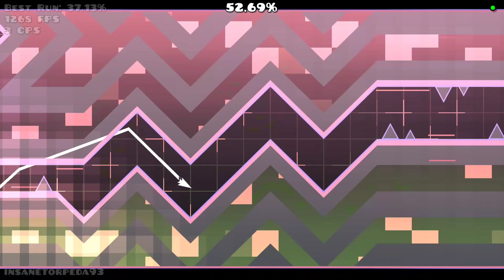[IN 2 DAYS] CHROMA FINALE // Renn // Extreme Demon #80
Second Hardest
Cognition | CHROMA FINALE | CRIDIUM |
aredl: 157
my opinion: 158 (easier than calamity)
attempts: 4930
enjoyment: 10/10
worst fails: 84% 60% LOL

also CHROMA series 3/3

Setup:
• ⌨️ Attack Shark K85 (Outemu Magnetic Pink, Rapid trigger = 0.2mm)
• 🖱 Attack Shark R3
• 🎧 Fifine H6
• 🎙 ME6S
• 🖥️ Benq V2200 Eco (78hz/5ms)

PC:
• Asus H61M-K (1155 h61)
• Xeon E3-1270v2 (4/8x3.9hhz)
• GTX 1660 Super Gigabyte OC Duo
• 16GB DDR3 1600mhz